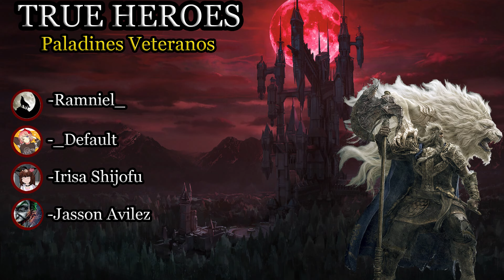Castlevania: Persephone Hack en Español (Mod/Hack)(GBA) Ep.-05 LEGIÓN DEVORA EL PODER DEL CAOS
►Gabinete: Eagle Warrior A6 Blade Green
►Procesador: Intel Core i3-8100
►Tarjeta madre: Gigabyte H310M-DS2 Intel
►Gpu: NVIDIA GeForce GTX 1060 6GB GDDR5 (PNY)
►Fuente de alimentación: Corsair CX650W / 80 PLUS Bronze
►HDD: 2Tb Seagate Barracurda SATA3
►HDD S: 1Tb Seagate Barracurda SATA3
►Ratón: Eagle Warrior Óptico G16
►Teclado: Cooler Master Devastator 3
►Auricular y micrófono: Redragon H510 Zeus
►Monitor 1: Samsung LC24F390FHLXZX Monitor Curvo 23.5”
►Monitor 2: Monitor HP Pavilion w1907